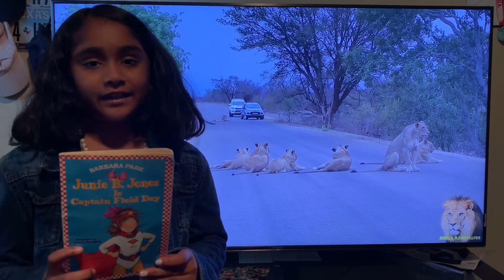Fida Reads.. Junie B Jones - Captain field day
Junie B Jones , books , kids book review